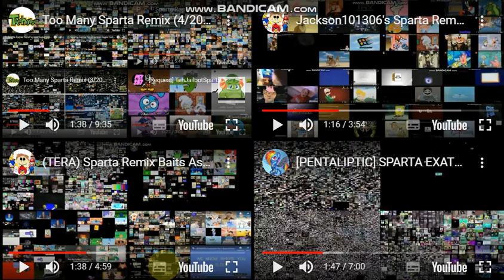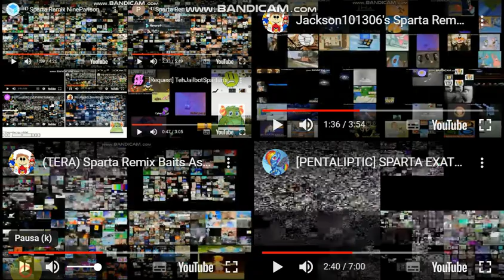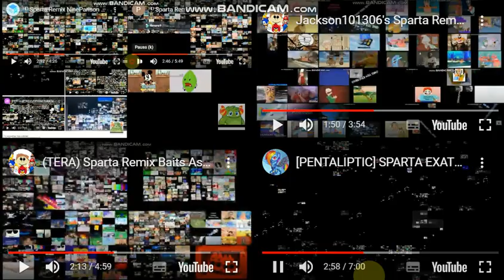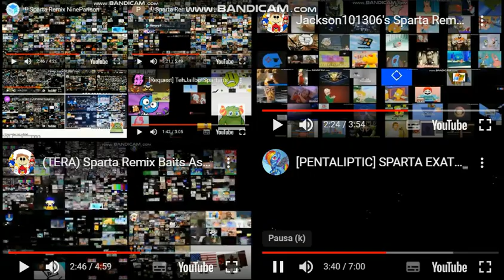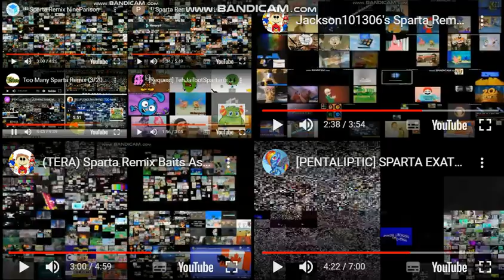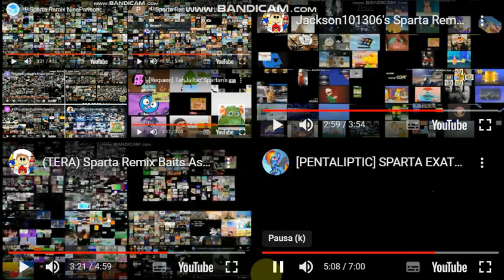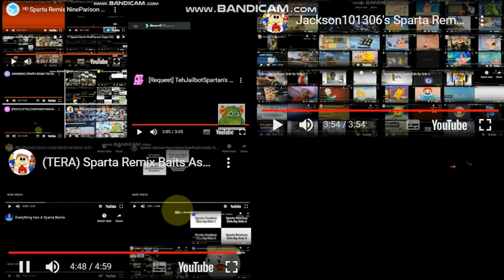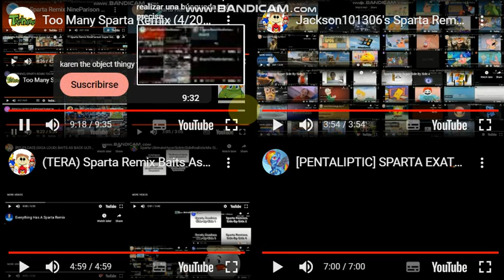Too Many Sparta Remix (5/200)